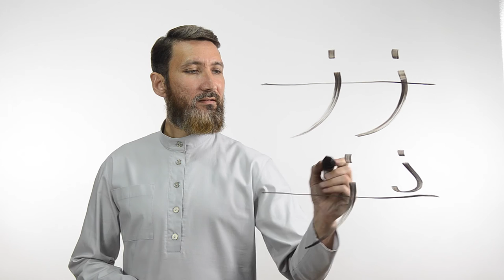Буква ز | Академия Корана™